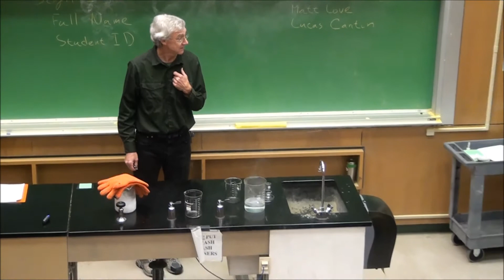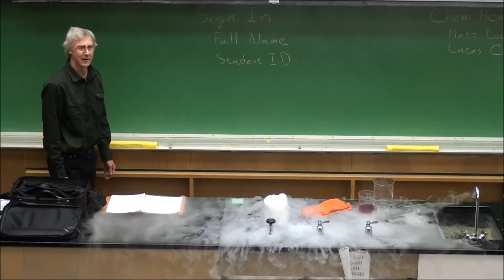Day 1 Demo 1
Hartnell College Chemistry Academy Winter 2013 - Day 1